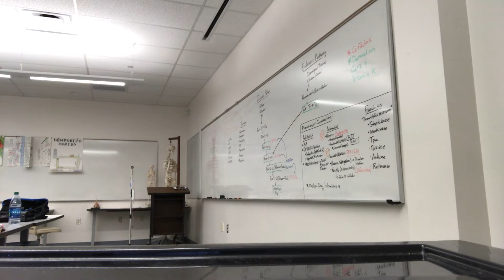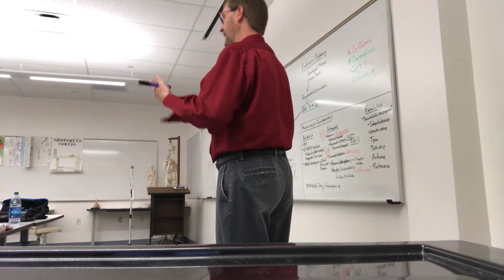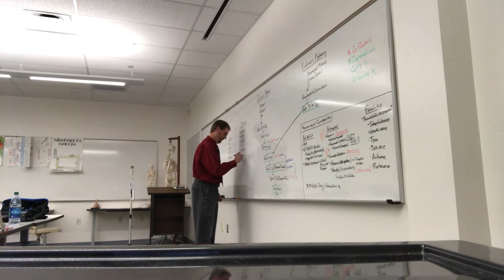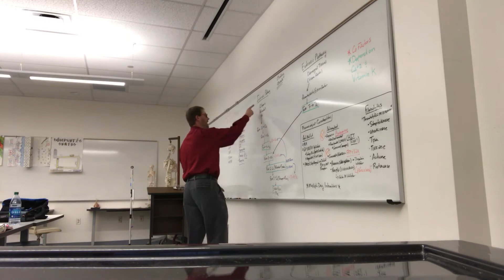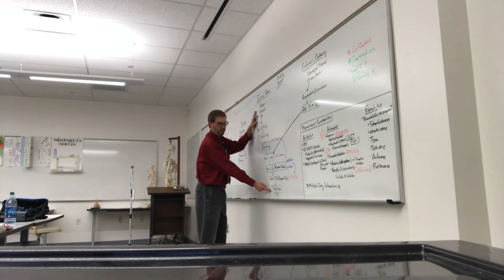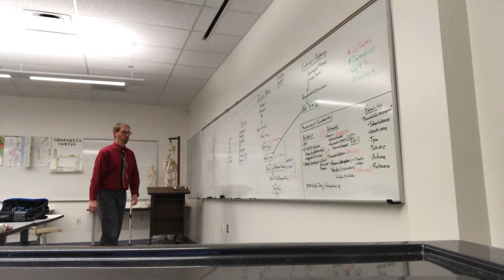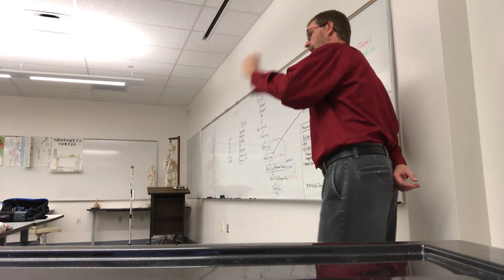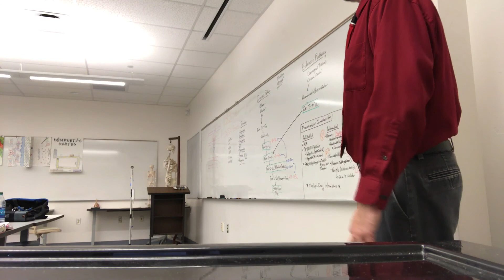Coagulation: Pathophysiology Paramedic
An introduction to the clotting cascade, coagulation terminology, selected disorders, labs and pharmaceutical considerations.